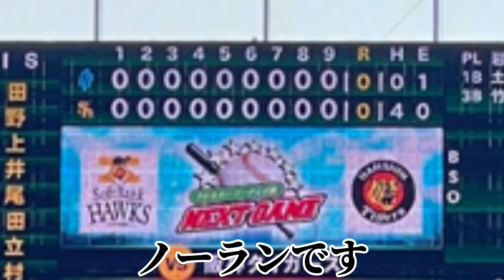完全試合じゃなくてゴメン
ソフトバンクホークス東浜巨投手が、ノーヒットノーランを達成。

歌詞

なんか変だよプロ野球　投高打低が酷過ぎる
ノーヒットノーランや完全試合が連発です
まずはロッテの佐々木くん
完全試合をやりました
お次の試合も8回を無安打無四球やりました
お次は中日大野さん9回完全やりました
だけど味方も打てなくて　結局参考記録です
ソフトバンクの三軍も独立リーグと交流戦
投手五人の継投でノーヒットノーランです
メジャーリーグのエンゼルス
大谷さんのチームメイト
ドラフト一位のデトマーズ
ノーヒットノーランです
ソフトバンクの東浜
本当は凄い記録なのに　もはや出来て当たり前